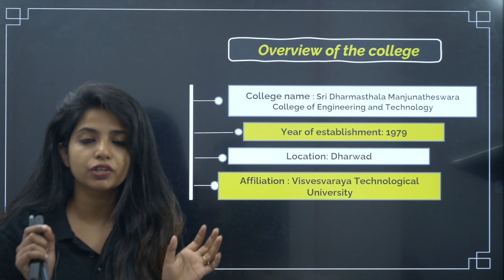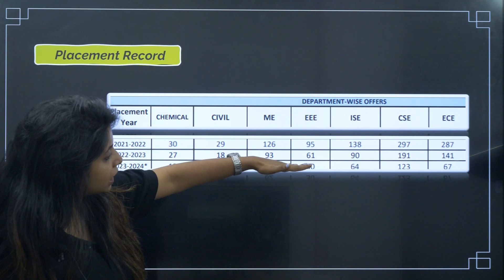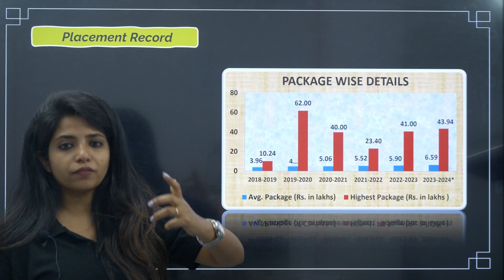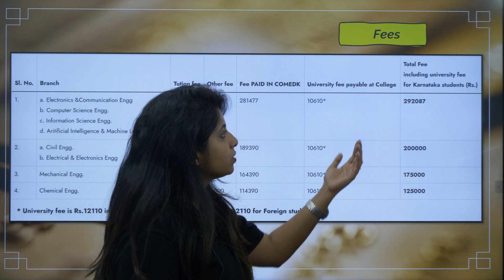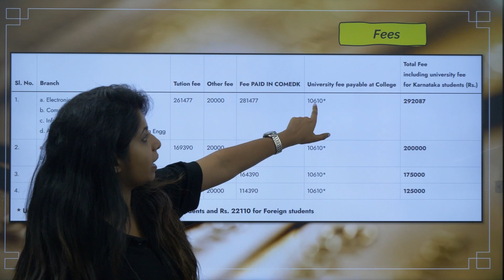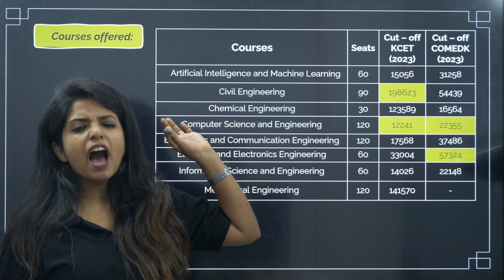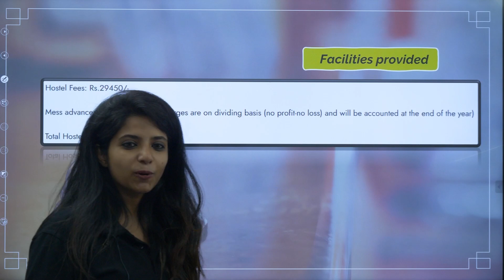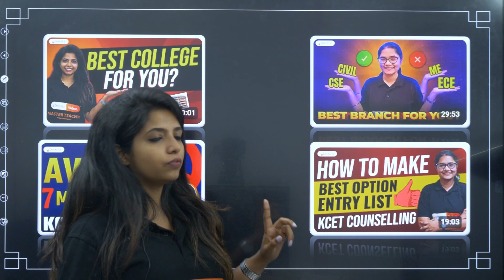SDMCET Dharwad College Review | Admission, Cut Off, Placement | KCET Top 20 Colleges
In this video, Jasmine Ma'am provides a detailed review of SDM College of Engineering and Technology (SDMCET) in Dharwad. Discover essential information about the admission process, KCET cut-off, and placement opportunities at one of the top 20 KCET colleges. SDMCET is renowned for its excellent infrastructure, diverse facilities, and strong academic environment. Watch this video to get valuable insights into what makes SDMCET a top choice for engineering aspirants, and learn how to effectively prepare your KCET option entry.